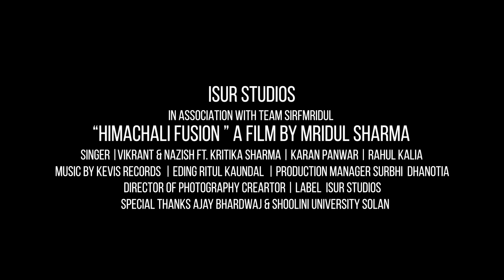Himachali Fusion | Chakki Par Damma | Vikrant | Nazish | Kevis Records | iSur Studios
You must have listened new Version of many Himachali Songs But for the first time we are coming with our new modern Bilaspuri folk Version "HIMACHALI FUSION" .

HIMACHALI FUSION is basically a remix of  two traditionally bilaspuri folk songs CHAKKI PAR DHAMMA & BOTAL REHGI THAKE .  We hope you'll like our new composition . Lot more to come .

Singers:-Nazish & Vikrant

Social media handle of Nazish :-

Amazon Music

 Social media handle of Vikrant :-
Vikrant212223

Director :- Mridul Sharma
D.O.P - creARTor (Vicky)
Asst. D.O.P - Ritul Kaundal
Story & Screenplay :- Mridul Sharma
Edit & graphics :- Ritul Kaundal
Female Actor :- Kritika
Male co-Actor :- Karan panwar
Actor on Harmonium :- Rahul Kalia

SPECIAL THANKS to Shoolini University & Ajay Bhardwaj

Label
iSur Studios